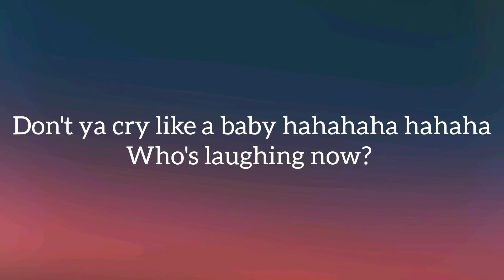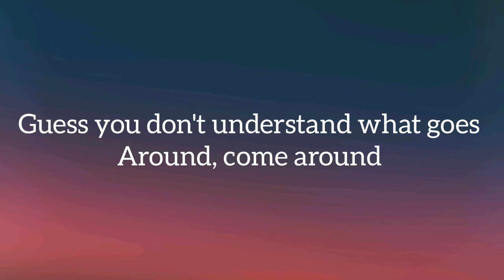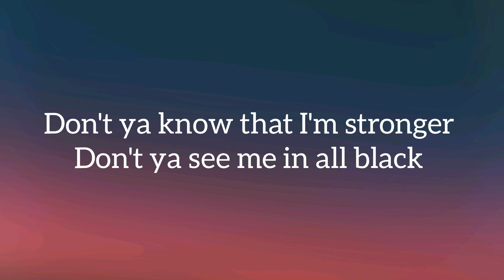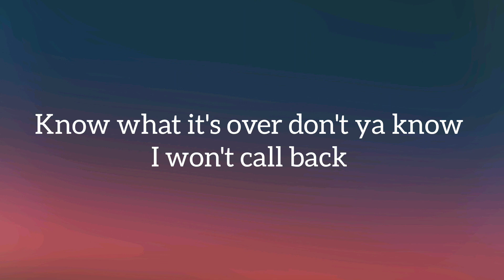Ava Max ~ Who's laughing now (lyrics video)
Who's watching now (lyrics)
I hope you like the lyrics video
Love y'all 🤩🤩❤❤